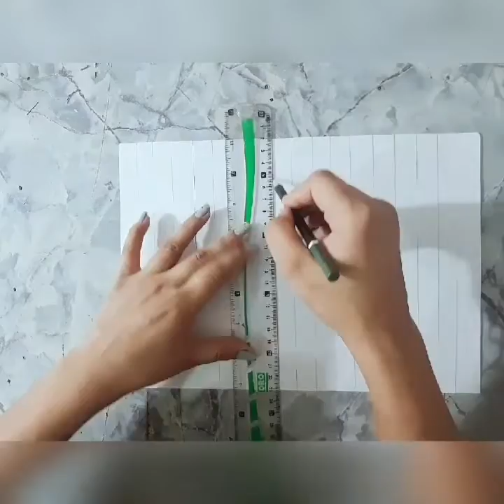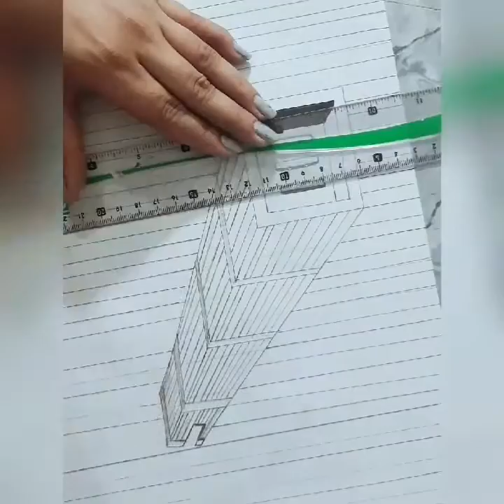How to draw trick art 3D building on a line paper 2020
Used things
1. Pencil name :
     (2HB , 4B )

2. Cotton bud
( You can use blending stump/ make up brush or paint brush instead of this cotton bud

……… Music🎵🎶 ………

1.

2.

3.